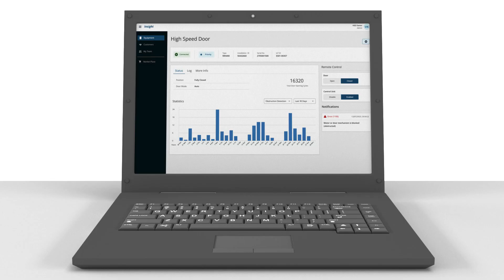ASSA ABLOY den smarta snabbrullporten, hinderdetektering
Tack vare IoT är det nu möjligt för ASSA ABLOY att optimera uppkopplade produkter i ekosystemet för smarta byggnader. ASSA ABLOY Insight är en digital lösning som gör din port ännu effektivare och smartare - den möjliggör för ditt företag att ligga steget före så att du kan optimera flödet av människor och varor i din verksamhet.

Hinderdetektering – övervakar föremål och händelser som hindrar porten från att stängas (dvs. föremål som placeras under porten eller sensormanipulering). På detta sätt kan du snabbt vidta åtgärder och förhindra felaktig användning, samtidigt som du behåller temperaturkontrollen och sänker energikostnaderna.